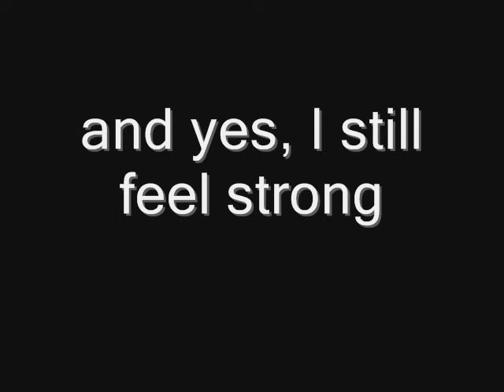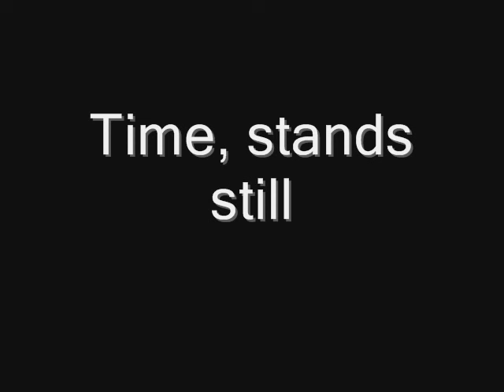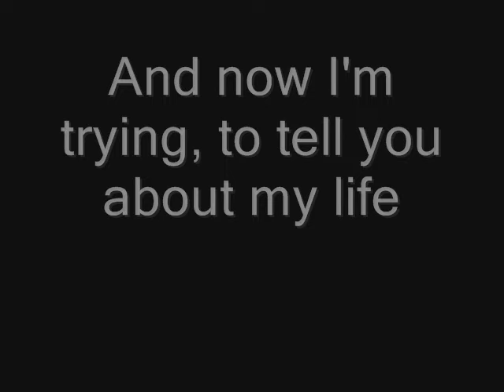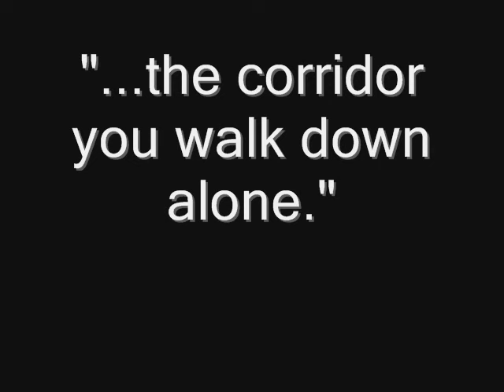Velvet Morning (Lyrics) - The Verve (1997)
No one has a video of this song, with the lyrics. So here's a lyric video to one of my all time favorite Verve songs.